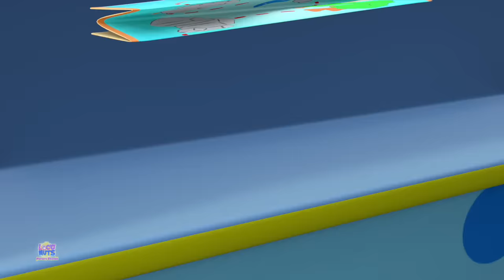The Train Song, Vehicle for Kids And Cartoon Videos